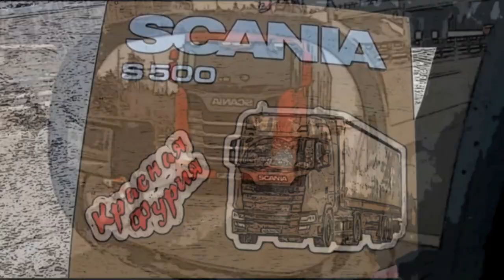На Газели через половину страны))) Каторжный труд... $667